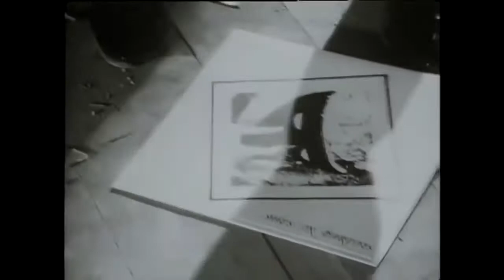BAUHAUS She's In Parties Official Video HD